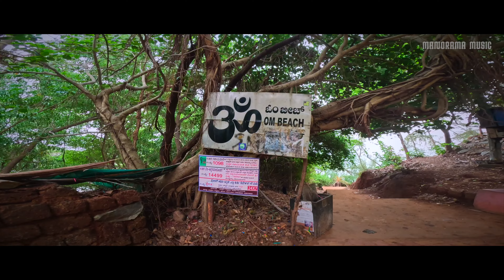மகாபலேஷ்வர் கோவில், கோகர்ணா | Mahabaleshwar Temple, Gokarna | Karnataka Tourism | M M Travel Guide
The Shree Mahabaleshwar Temple Gokarna is a 4th-century CE Hindu temple located in Gokarna, Karnataka, India. It is dedicated to Lord Shiva and is one of the most important pilgrimage sites in South India. The temple is built in the classical Dravidian architectural style and is a large complex of shrines. The main deity of the temple is the Atmalinga, a 6-foot-tall black stone lingam that is said to have been brought to Gokarna by Ravana, the demon king of Lanka. The temple is also home to a number of other important shrines, including those dedicated to Vishnu, Parvati, and Ganesha. The Mahabaleshwar Temple is a popular destination for pilgrims from all over India and is also a popular tourist spot.

Here are some additional details about the temple:

The temple is located on the Koti Teertha Road in Gokarna, near the confluence of the Gangavali and Agnashini rivers.
The temple is open to the public from 5:00 AM to 10:00 PM.
There is a small entrance fee to the temple.
The temple is a popular destination for pilgrims during the Maha Shivaratri festival, which is celebrated in February or March each year.

Direction : Riyaz Irinjalakkuda
Cuts & Grading: Reneesh Ottappalam
Camera: Nidhin Thalikulam
Sound Engineer: Sreejith Sankar
Studio: Magic Mango Film Studio